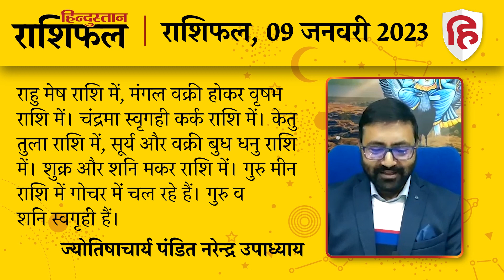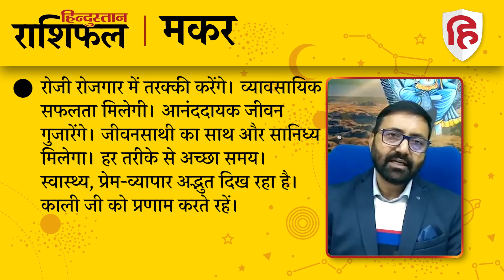आज का राशिफल: 09 January 2023 Rashifal | Today Horoscope In Hindi | Rashifal 09 जनवरी 2023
ज्योतिषाचार्य पंडित नरेन्‍द्र उपाध्‍याय से जानिए 09 जनवरी 2023 को किन राशि वालों को होगा लाभ और किन राशि वालों को रहना होगा सावधान। देखें मेष से लेकर मीन राशि तक का हाल.